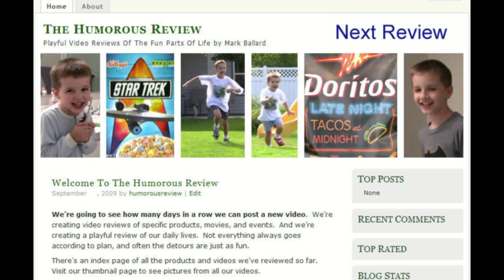Nesquik Chocolate Milk Versus Hytop Review Humorous Day 9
The humorous review compares Nesquik and Hytop Chocolate Cocoa Mixes.  Blog